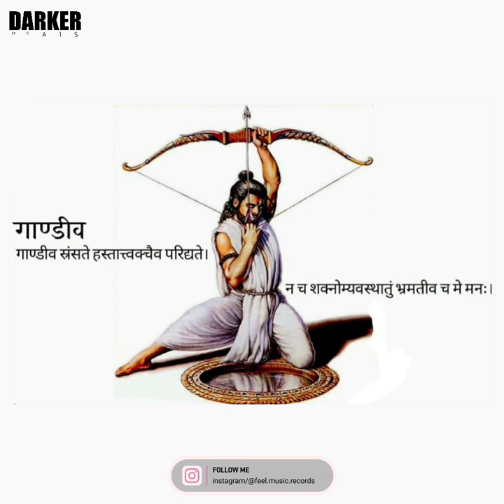" गाण्डीव " lofi track freestyle rap beat | old school type/Boom Bap rap beat prod.@deepindia777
" गाण्डीव " lofi track freestyle rap beat | sad/Boom Bap rap beat prod.

[DarKer Beats] Beat 2022 / Deep Sharma

DarKer type trap - Hip Hop beat , trap instrumental beat
• Note : Only for Non profitable use !
Music Info.
INDIA
Producer - Deep Sharma
 " Mistory of Meerut ( Gp Block meerut )  [DarKer Beats] "
Prod. Deep Sharma [ DARKER ] Music India 2001
 @Darker 2022
Indian beats tags-
Hip Hop type beat Tags ;

hip hop
hip hop
hip hop beats instrumental
hip hop honey singh
hip hop trap beats
Thanks !!